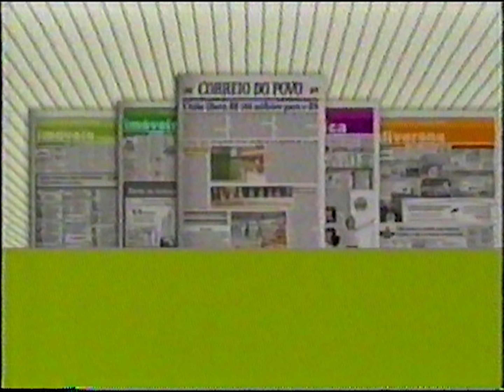Anúncio: Assinatura Premiada - TV2 Guaíba (2007)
Anúncio da Assinatura Premiada Correio do Povo exibido nos intervalos da TV2 Guaíba em 2007.

Gravado por Dilermando Dias.